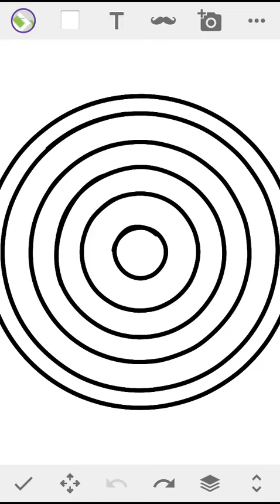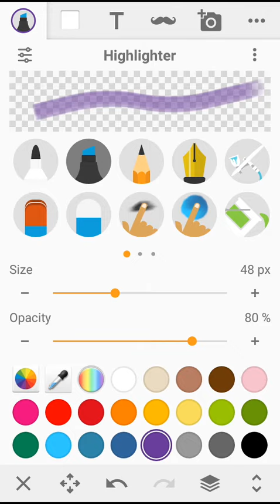cool drawing app